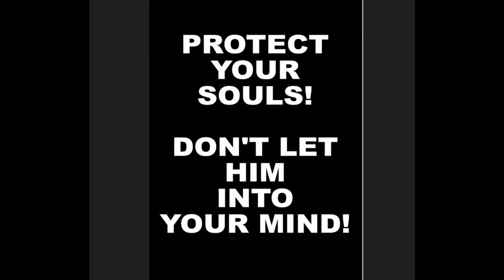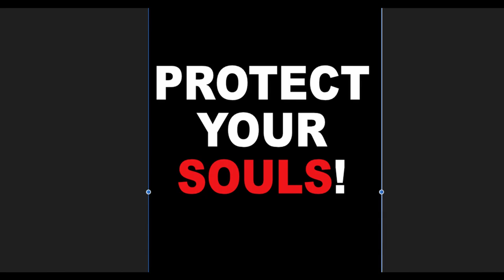Track recorded using Amplitube4, Leslie Plug In, and T Racks Plug Ins.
This song in progress is DOOM METAL and created during Covid lockdown. Much appreciation and gratitude to AMPLITUBE for the tons of Plug In's they included FREE during Covid. If it was not for them I would not created so much during this terrible time.

The song is still in progress so more production is needed so this is just a tiny bit of a sample I had to start posting to the public to hear.

May it bless you and God reside in your minds.